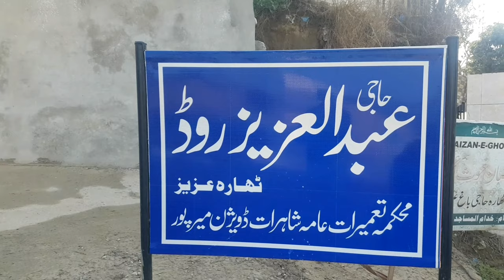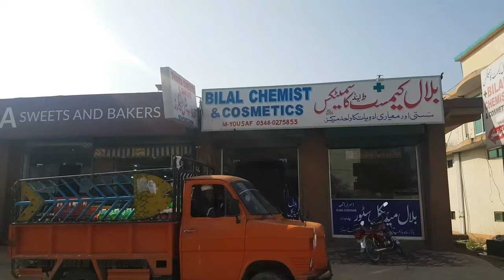Thara to Dadyal By road view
Thara to Dadyal By road view | Apna Pyara Thara ,,/Dadyal Ajk/      ٹھارہ سے ڈڈیال کا سفر

 Apna Pyara Thara    (  ٹھارہ سے ڈڈیال کا سفر ) Dadyal Ajk